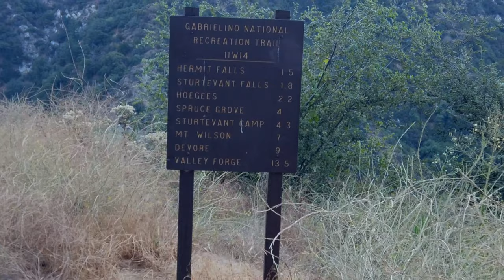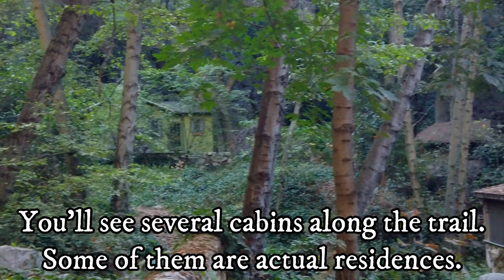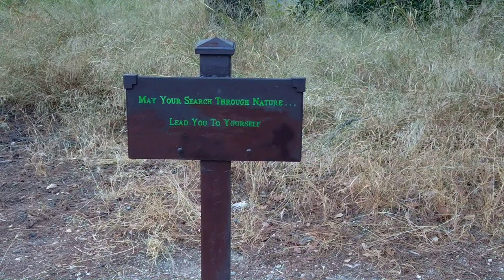Exploring the Best Waterfall in LA || Sturtevant Falls || DJI Drone 4K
Feel free to link it on your page or use it for your own projects. All I ask is for you to cite the source, like so:

Our team went to go explore what many call "the best waterfall in LA": Sturtevant Falls. This waterfall can be found just northeast of LA in the Angeles Forest. It's a 20 to 25 minute drive from downtown LA with light traffic. To park, you will need to purchase a $5 adventure pass. Otherwise, you run the risk of getting a ticket. You should buy one prior to heading to the Angeles Forest. Here is a link with locations where they can be purchased

This is a very popular hiking trail and you'll need to go early to stand any chance of finding parking (at least on the weekends). The road leading to Chantry Flat gets closed after the parking lot and roadside parking get full. We arrived at the waterfall before the crowds did and we flew around using a Mavic Air 2, Mavic 2 Enterprise Dual, and a mini. All in all, it was a very nice family-friendly hike with a nice view at the end. Not the best waterfall I've ever seen, but the nicest in the LA area for sure.

Equipment:
- DJI Mavic Air 2
- DJI Mavic Enterprise Dual

Wake Up by FSM Team